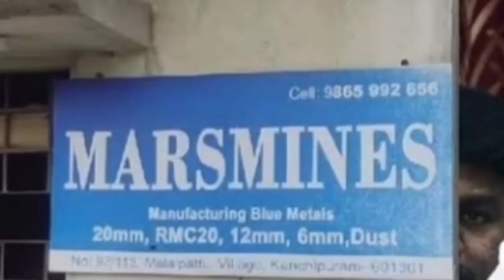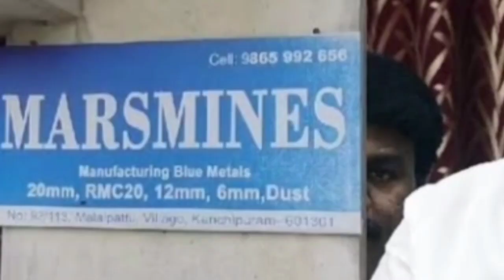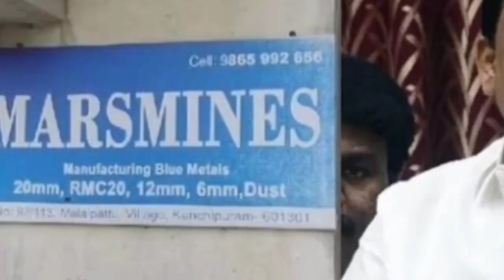சற்றுமுன் கைதான திமுக முக்கிய புள்ளிகள்! நீதிமன்றம் அதிரடி உத்தரவு!